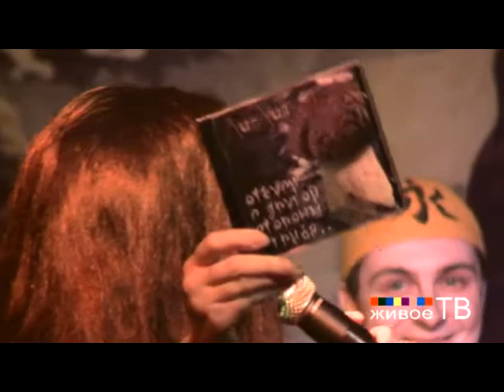"Ли-Лит" в программе ЖИВ'ЁМ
"Живое ТВ" представляет группу "Ли-Лит" в программе "Жив'ём"